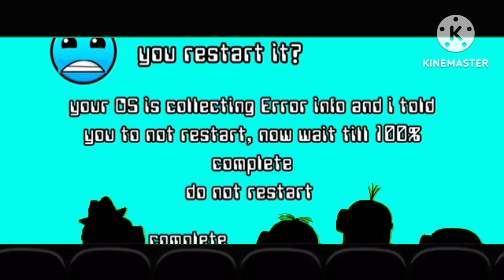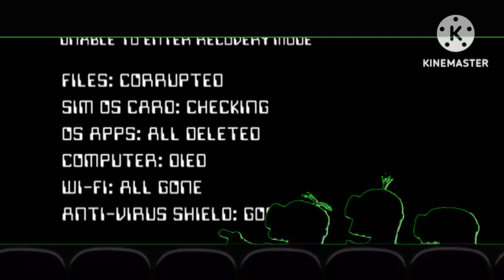Minions Are Watching Simple OS Killscreen